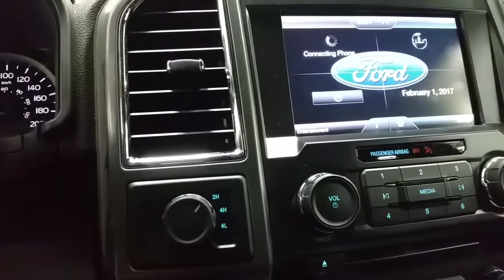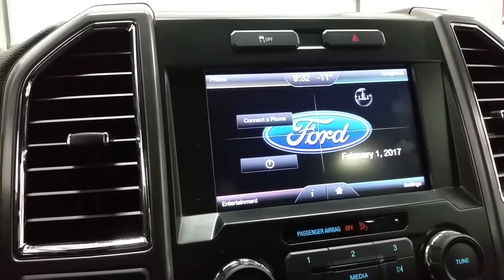Preowned 2015 Ford F-150 XLT Sport W/ 5.0L V8, Heated Seats Review | Boundary Ford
50 years of improving the F-150 has paid off, every year adding more and more to make driving comfortable and fun. It has created the modern 2015 Ford F-150 XLT Sport. Equipped with a 5.5 foot box and 4X4 powered by a 5.0L V8 engine. Loaded with refined styling starting at the front with tarnished grey grill and running boards, with colored to match front and rear bumper and standard features including power driver’s seat, heated front seats, air conditioning, Bluetooth phone connection, AM/FM radio, Sirius radio capabilities, outside temperature and compass, Box link cargo management, rear view camera, as well as SYNC. While riding on a 6 spoke 20" alloy wheels wrapped in all terrain tires. We know here at Boundary Ford that your next vehicle purchase should be fun and exciting so we invite you down to come drive the latest and greatest from Ford and find yours, because there's always more, at Boundary Ford.